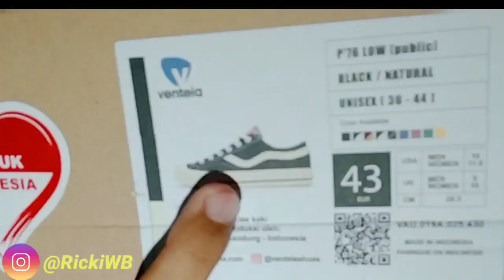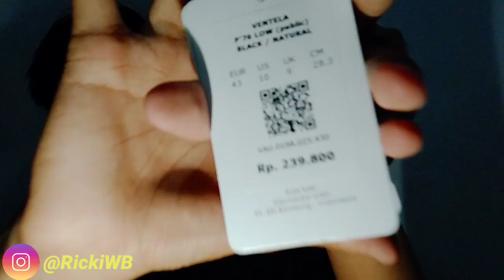REVIEW SEPATU VENTELA PUBLIC LOW | SEPATU NYA BEGINI?